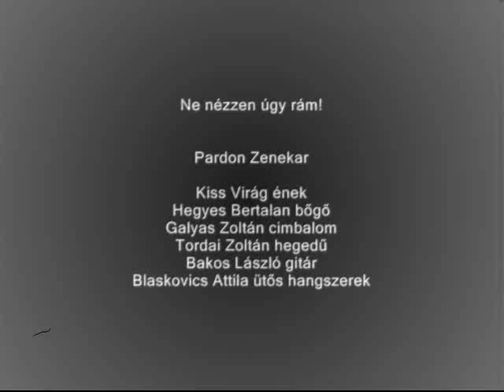Ne nézzen úgy rám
Műsorunkban a 30-as 40-es évek filmzenéit, régi magyar slágereket, illetve közismert számokat játszunk, sajátos hangszereléssel és ötleteinkkel fűszerezve.

Kiss Virág Ágnes - ének
Hegyes Bertalan - nagybőgő
Galyas Zoltán - cimbalom
Tordai Zoltán - hegedű
Bakos László - spanyol gitár
Blaskovich Attila - ütős hangszerek